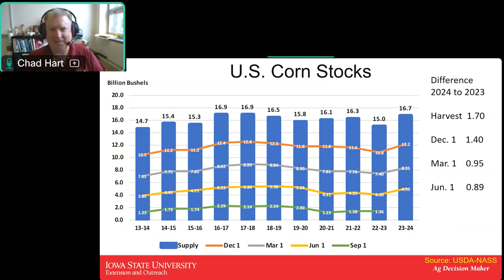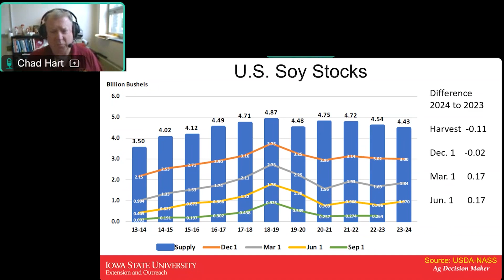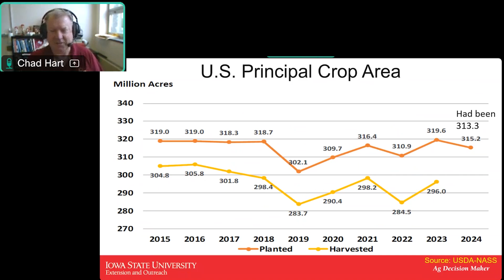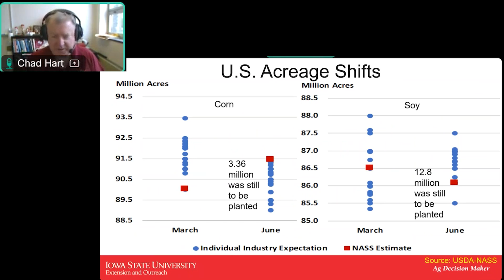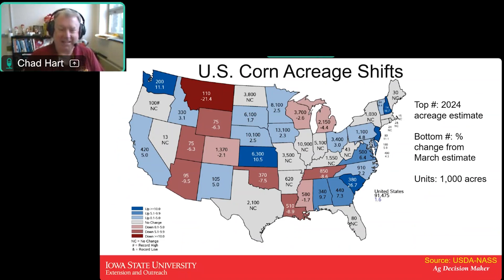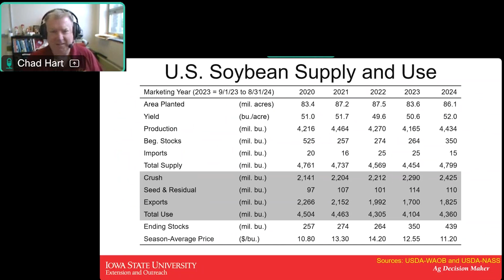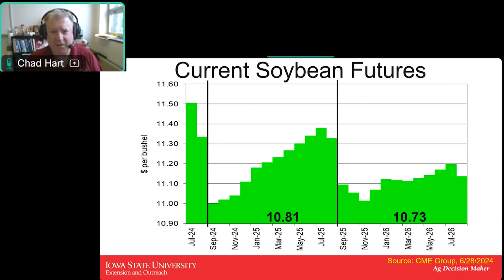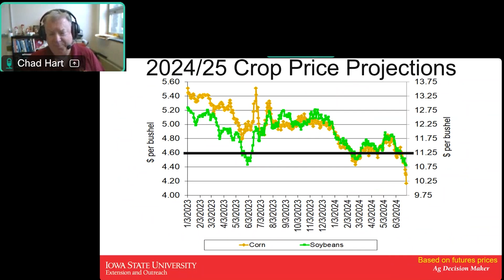Ag Market Outlook, June 28, 2024 with Chad Hart, Iowa State University Extension Economist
Chad Hart provides a summary of the most recent USDA reports along with factors impacting agricultural markets at the end of June. See previous outlook videos and more resources on the Ag Decision Maker Outlook